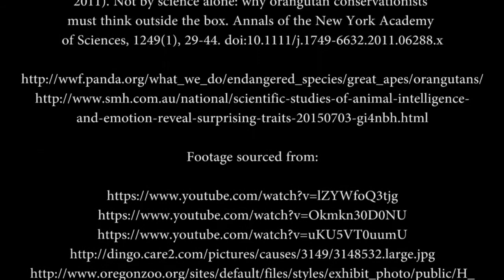PSY3HAR Orangutans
Submitted as per the requirement sof PSY3HAR 2017. Enjoy!